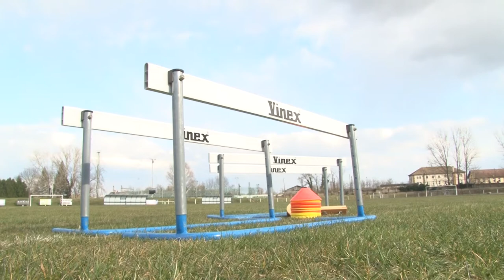20210323 kaposmenti atletak